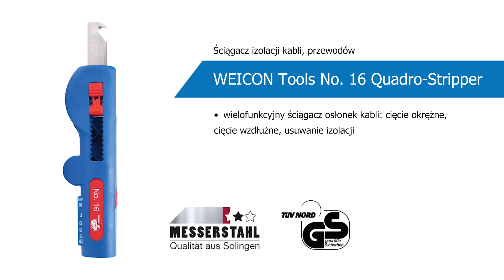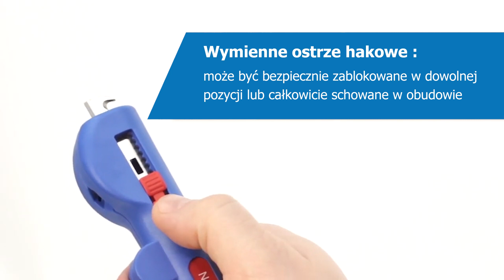Wielofunkcyjny ściągacz izolacji Quadro Stripper – ściągaczka do przewodów, kabli okrągłych Weicon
Ściągacz izolacji kabli, przewodów WEICON Tools No. 16 Quadro-Stripper do kupienia na

Wielofunkcyjny ściągacz osłonek kabli zapewni cięcie okrężne, cięcie wzdłużne, usuwanie izolacji. Narzędzie jest w pełni profesjonalne i posiada mechanizm blokujący dla bezpiecznego i oszczędzającego miejsce przechowywania. Przyrząd do ściągania izolacji ma ostrze do cięcia wzdłużnego i gwarantuje zoptymalizowane prowadzenie kabla dla wygodnego cięcia wzdłużnego.
Ściągaczka izolacji będzie odpowiednia do wszystkich standardowych kabli okrągłych o średnicy 8-13 mm. Regulacja głębokości cięcia nie jest konieczna (dla kabli o średnicy 8-13 mm). Ponadto ściągarka posiada ergonomiczny uchwyt umożliwiający bezpieczną pracę. Narzędzie jest idealne do cięcia okrężnego, wzdłużnego oraz ściągania izolacji nawet w trudno dostępnych miejscach. Przyrząd ma sześć obszarów zdejmowania izolacji z elastycznych i sztywnych przewodów w zakresie 0,5 - 6,0 mm².
Ściągaczka wyposażona została w wymienne ostrze hakowe: może być bezpiecznie zablokowane w dowolnej pozycji lub całkowicie schowane w obudowie.